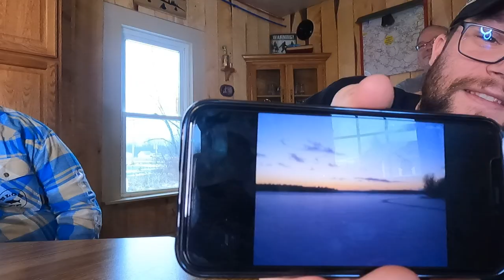It's @$#%ing Story Time w/ the Boys (Brantingham, Pine Tree Inn) Ep.6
One of the youngest in our crew Jake "the snake"

If you want to get updates or talk to bill about the hotdog roast or snowmobiling you can find him on Facebook

Redfield Snowmobile Association Trailside Hotdog Roast.
At the intersection of CR 47 and C5 Redfield NY 13437

I will have a table with merch, Meet and Greet! This is a great opportunity to meet myself and my friends. We look forward to seeing you there.

1.) Name
  2.) When you’re not snowmobiling what are your hobbies?
  3.) How many years have you been snowmobiling?
  4.) What was your first snowmobile?
  5.) How often do you upgrade to a new snowmobile and why?
  6.) What are your favorite mods to do to your snowmobile?
  7.) Where is the primary area that you Snowmobile?
  8.) What do you enjoy about snowmobiling
  9.) Did you bring a favorite picture to share?
10.) What is your favorite loop?
11.) What is your favorite food destination?
12.) Do you have a favorite historical site?
13.) When you bring a new person snowmobiling, Where do you like to take them? Kind of the day in the life of us on the hill!!!
14.) Your favorite snowmobiling story to tell?
15.) Open Floor